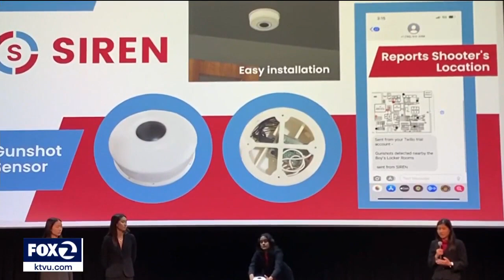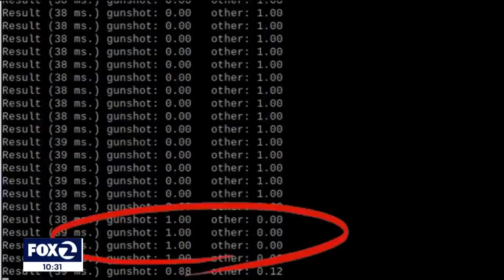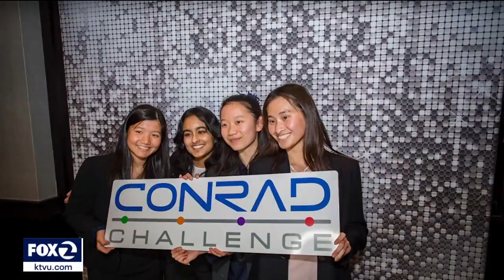Bay Area high school students innovate safety system in the face of school shootings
Local high school students from the Bay Area have created a device that detects gunshots at schools and then sends out text message alerts. Education Week says since May there have been 24 school shootings in the U.S. that involved injuries and death. The students said they created this safety system based on their own experiences in lockdown.